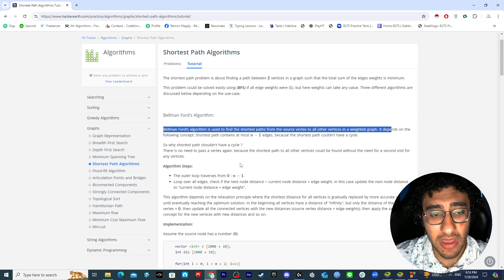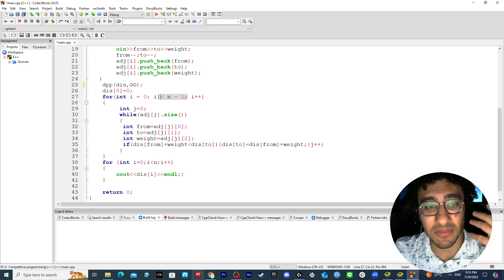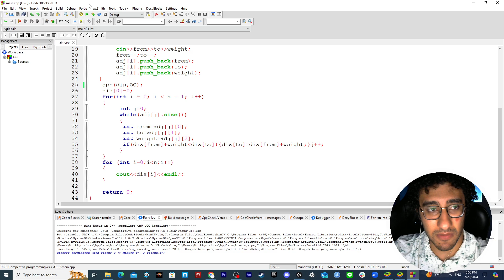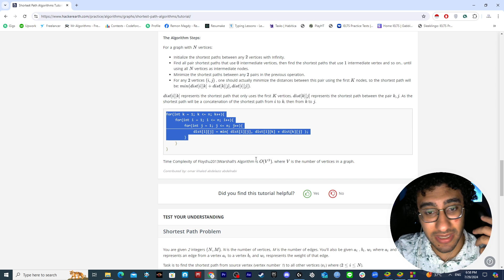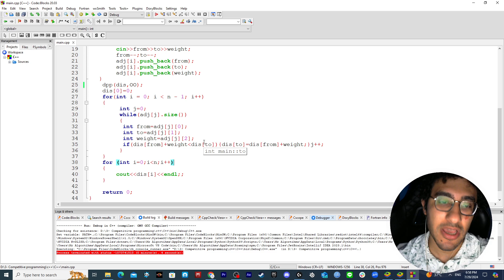bellman-ford algorithm كود